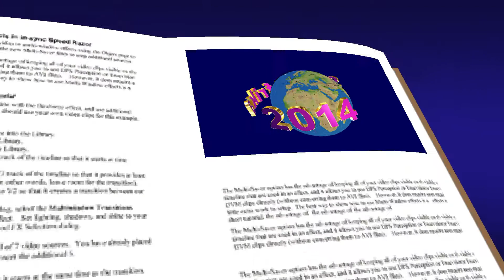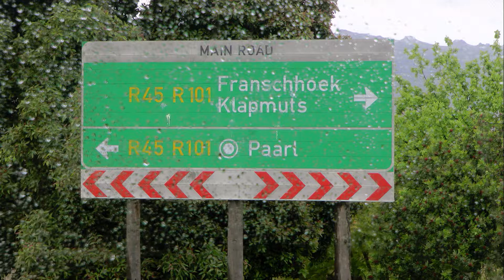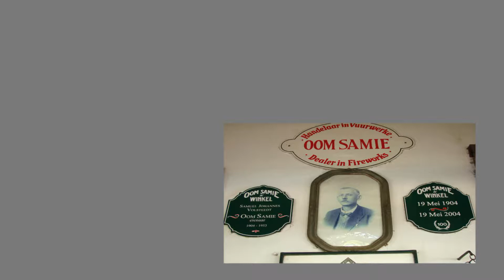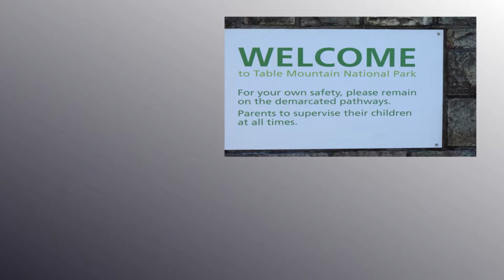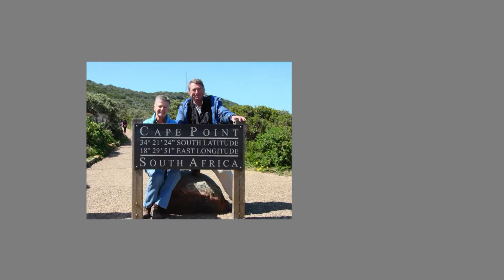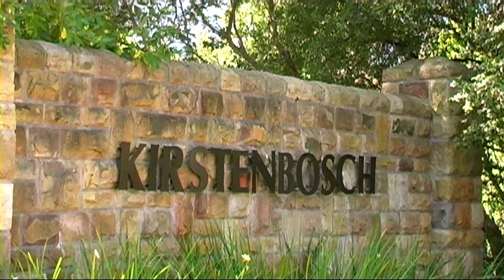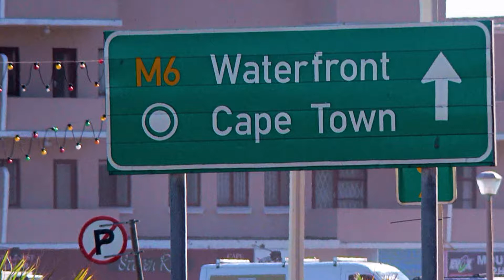Süd Afrika - Teil 3 - von Johannesburg bis Kapstadt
Nach reichlich 3000 km haben wir so viel gesehen und erlebt, daß es eine ganze Zeit braucht, daß zu verarbeiten. Was natürlich auch die Fertigung des Videos betrifft. Wenn Euch die 3 Teile gefallen haben gebt bitte Eure Einschätzung. Natürlich auch wenn sie eher einen negativen Eindruck erweckt haben.